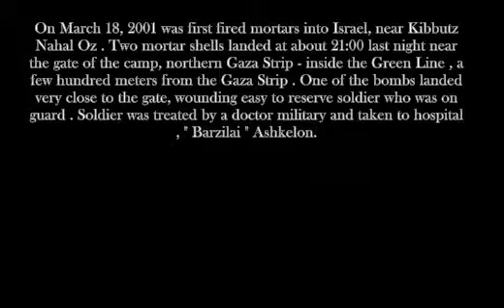28 באוגוסט 2003- הקסאם הראשון על אשקלון 28 August 2003 - The first Qassam at Ashkelon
מתוך כותרות העבר